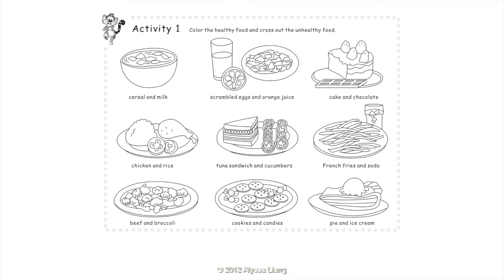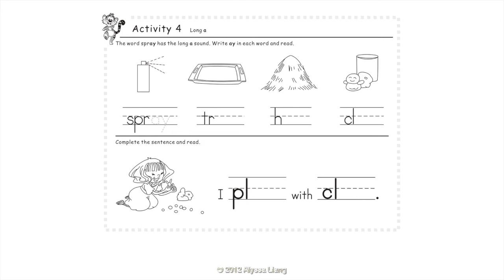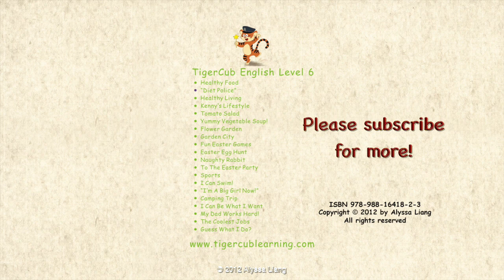Unit 26 Healthy Living: Story 2 "Diet Police" by Alyssa Liang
This is one of the 4 stories about healthy living in Unit 26 of TigerCub English. This story is called "Diet Police," written by Alyssa Liang. Check who is having healthy food and who is not. It includes 5 activities at the end of the story.